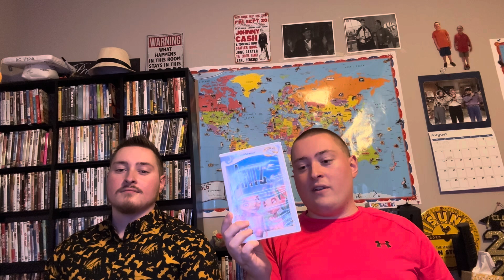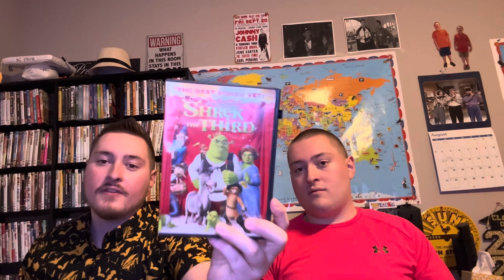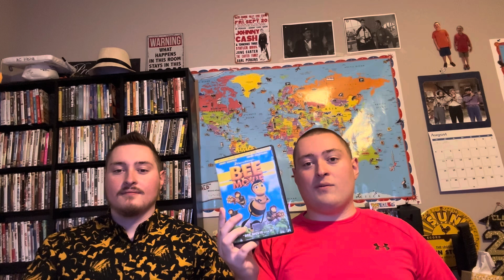Complete Dreamworks DVD/BluRay Collection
I hope ya all enjoy the video!